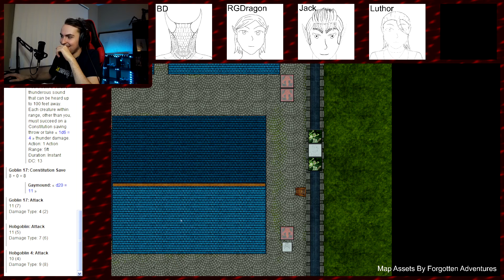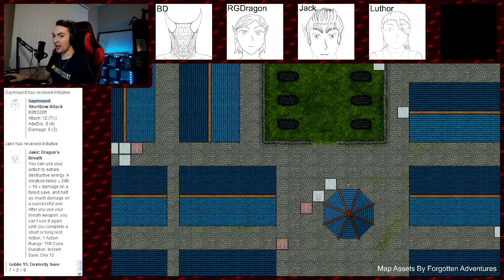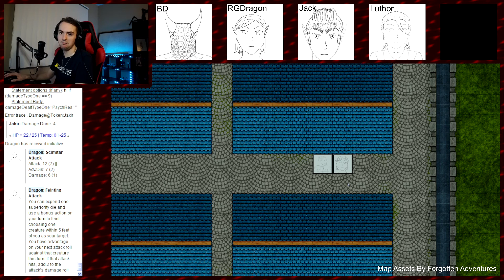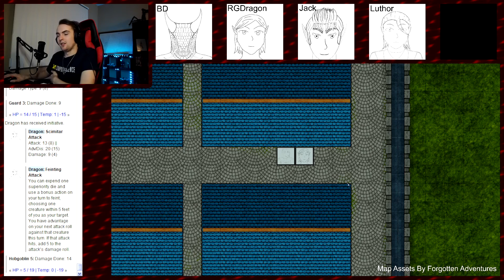The Battle of Krystalis Part 2 | First of the Heroes Ep 9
The first D&D Adventure in Endtomia begins. Join Shadow Armada (DM), BDLegend (Jakir), Jack (Gaymound), Luthor (Jebediah), and RGDragon (Dragon) as they begin their journey. While exploring Krystalis, the crystal bell began to ring and a battle begins.